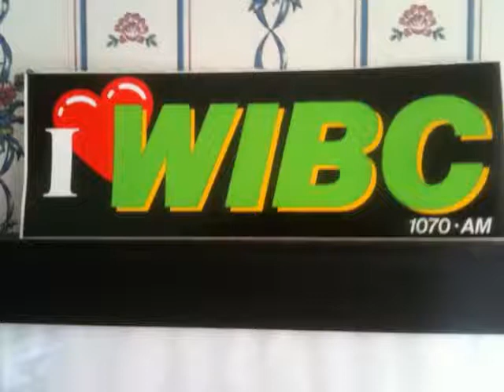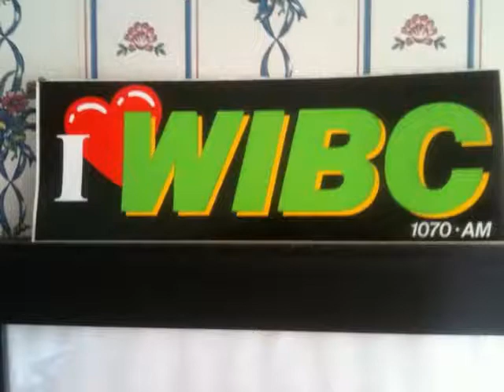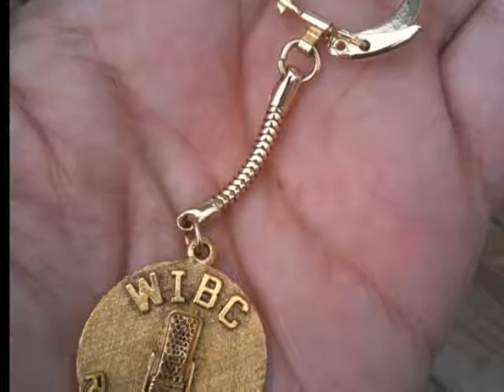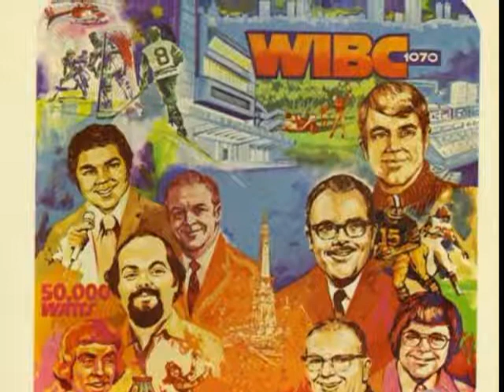WIBC 1982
Aircheck from 1070 WIBC, Indianapolis, Indiana.   Johnny Douglas, Lou Palmer, Big John Gillis.